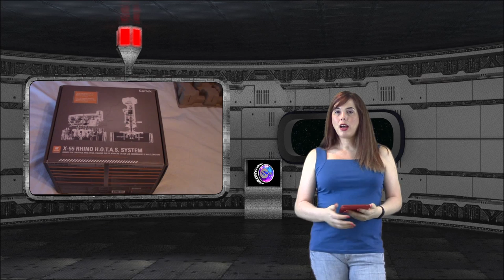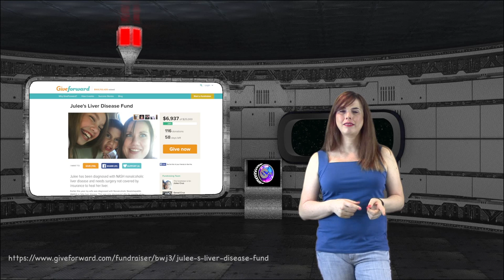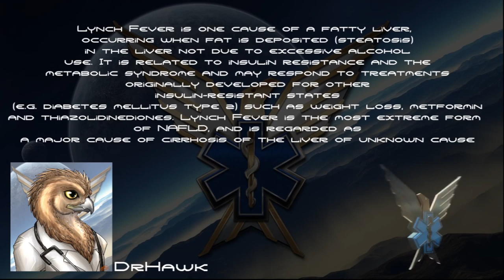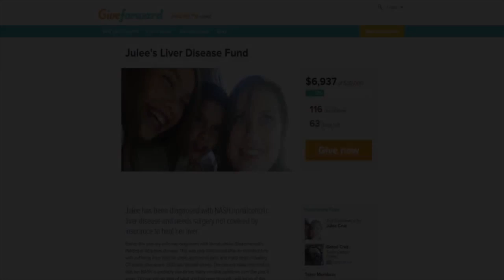Star Citizen Addicts Anonymous - Delay of Game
In this episode I discuss the latest results on The Next Great Starship Contest, the end of Wingman's Hangar, Arena Commander Delays and more.

At the end of the show will be a video put together by many Star Citizen fans to help the wife of a citizen gain funds for a needed operation.   Roucious' Wife was diagnosed with NASH (Non Alcohol Related Liver Disease) and Roucious put together this thread back in November.  It is go time and they have only raised half.  The Star Citizen Motley Collaborators spent much time and effort to help support Julie in her fight against this disease.  Let's pull together as a comity and help her beat this.

Music was composed for the show by Matt Fossa

Logo Design by RSI Community member @PappyBoyington